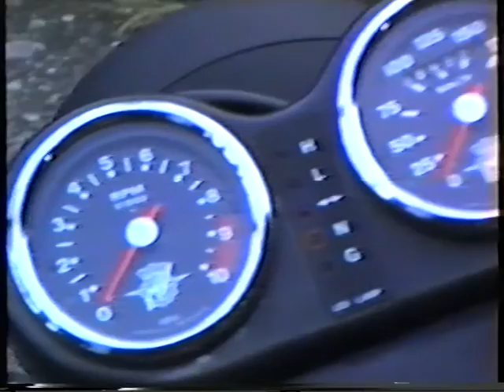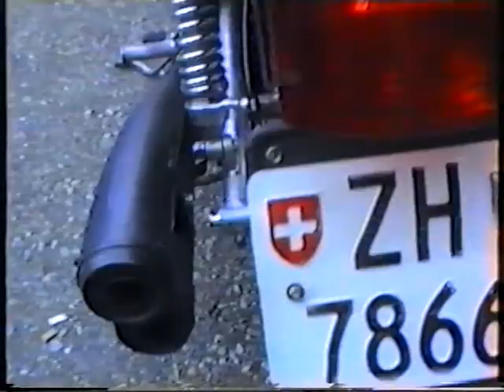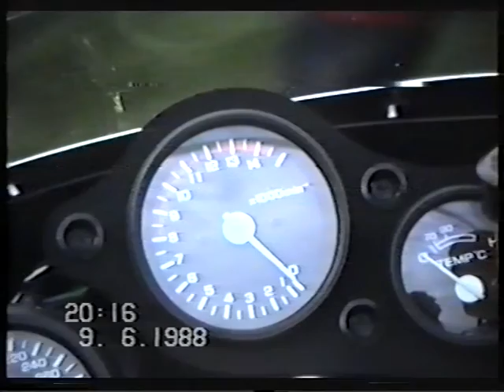Moto Trka - Grobnik Rijeka 1988 drugi deo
1988 Grobnik Rijeka
Svetsko Prvenstvo
Silvo Habat 500cc
deo 2